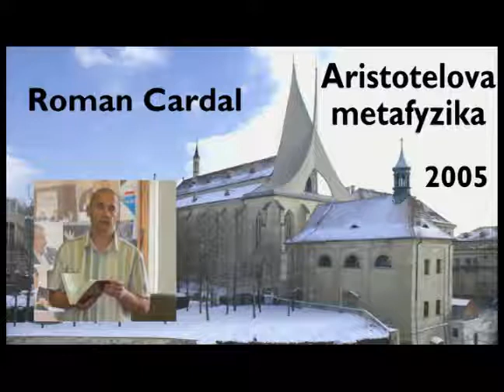214 Roman Cardal FILOSOFIE - Aristotelés Metafyzika II.b - 24 11 2005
b) SNÍŽENÁ KVALITA ZVUKU - Metafyzika jako jediná reflektuje své vlastní předpoklady. Jazyk a filosofie. Obsah Aristotelovy metafyziky: ontologie, aitiologie, usiologie, theologie. Zásady pro interpretaci Aristotelovy metafyziky. Tomášův úvodní komentář. Základní analýza lidského poznání. Nastínění problémů metafyziky: maximálně intelektuální věda, každá věda je obecná, stupně abstrakce, materiální a nemateriální skutečnost.